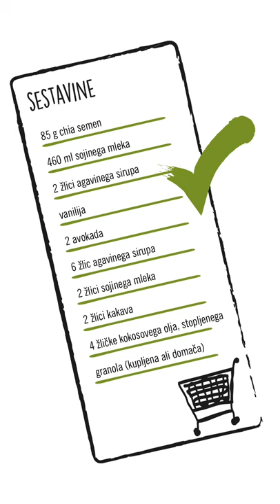Vegansko gurmansko: Parfait s chia semeni in avokadom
Prihaja poletje in z njim tudi recepti, za katere ne potrebujemo pečice. Gašper je zato pripravili parfait s chia semeni in avokadom, recept, ki bo ohladil vsake brbončice. Sestavljen iz chia pudinga, granole in avokadovega moussa. Sladico si lahko pripraviš en dan vnaprej, jo vzameš s seboj na piknik ali pa na romantični izlet v dvoje.

Sestavine:
85 g chia semen
460 ml sojinega mleka
2 žlici agavinega sirupa
vanilija
2 avokada
6 žlic agavinega sirupa
2 žlici sojinega mleka
2 žlici kakava
4 žličke kokosovega olja
granola (kupljena ali domača)

Postopek:
Za pripravo chia pudinga v večjo posodo dodaj chia semena, sojino mleko in vanilijo. Premešaj in pusti stati 10 minut.
Nato dodaj še agavin sirup in še enkrat premešaj.
Chia puding postavi v hladilnik za vsaj 1 uro (najboljše čez noč), da se zmes zgosti.
Za pripravo avokadovega moussa dodaj v multipraktik avokado, agavin sirup, sojino mleko, kakav in kokosovo olje. Zmešaj.
Avokadov mousse postavi v hladilnik za pol ure.
Za pripravo parfaita potrebuješ 4 manjše kozarčke in pripravljene plasti: chia puding, granolo in avokadov mousse.
Parfait sestavi po želji in ga okrasi s svežo meto.

Recept in 📸: Gašper z boga Gašper kuha